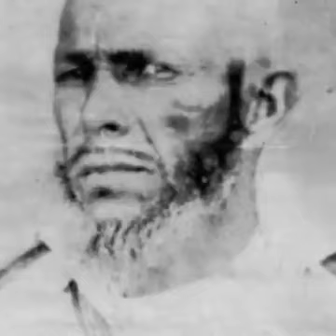اغنية امازيغية انكين انكين anakin anakin